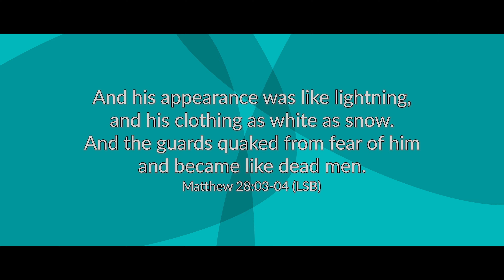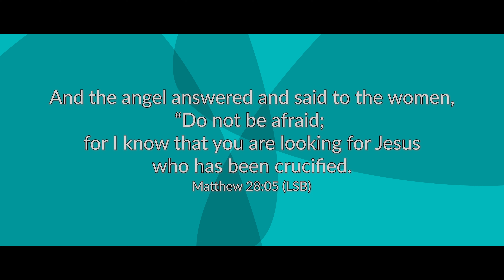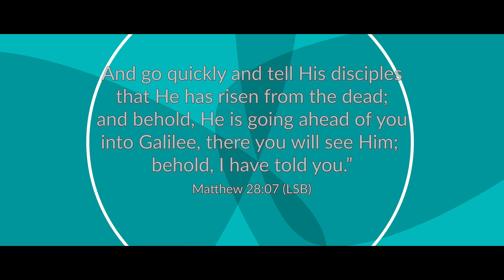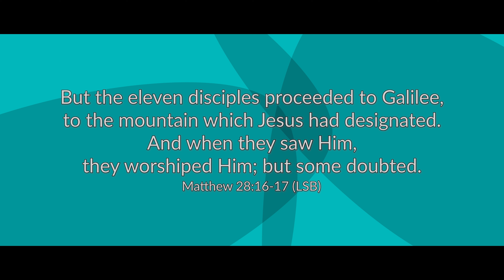The Tomb is EMPTY! (Matthew 28:1-7,16-17) | December 13, 2023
Consider Jesus Series

Today we continue our look at the resurrection.  We look at it from the perspective of proof.  What proof is there in Scripture about the resurrection?  We hope you join us!